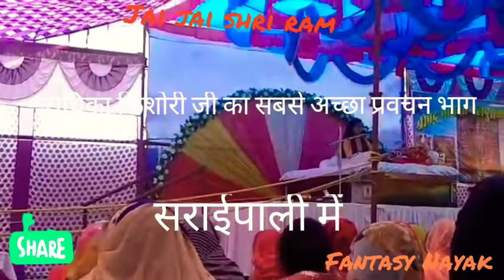Radhika Kishori ji Ka Ab tak sabse accha pravachan part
Saraipali Kejuwa gaon me sabse accha pravachan Part